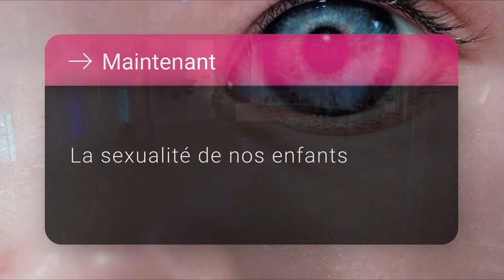FEB 2022 - La sexualité de nos enfants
Forum Européen de Bioéthique 2022 - Enjeux d'enfants

[LIVE 🎥] Mardi 1 février 2022 14h00 - 16h00

➡  - [La sexualité de nos enfants]

La sexualité, en particulier celle de nos enfants, reste un tabou difficile à surmonter. Entre pudeur et embarras, entre trop de silence et respect de l’intimité, il est parfois difficile de briser la glace entre les générations et de déterminer la juste distance qu’il faudrait adopter. Pourtant le rapport des enfants à la sexualité semble changer rapidement.

Pour plus d'informations, accéder au programme ou suivre l'actualité du Forum Européen de Bioéthique,